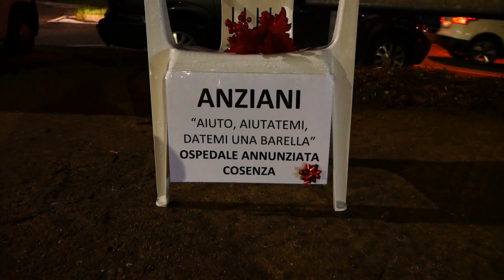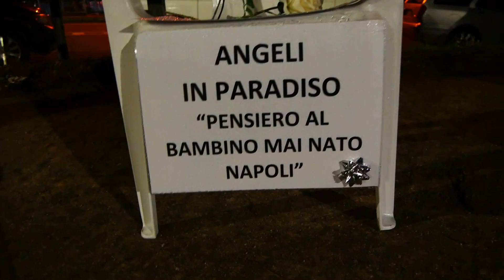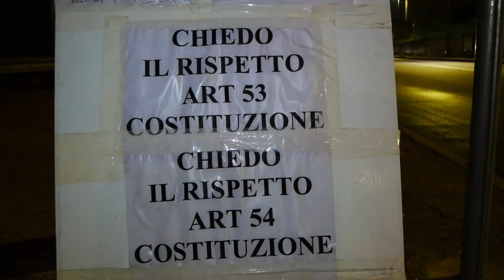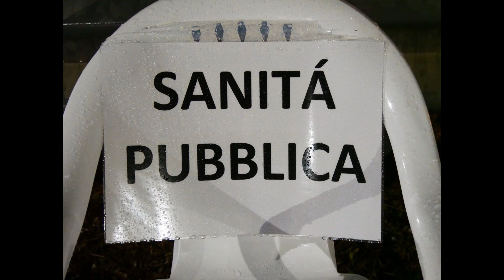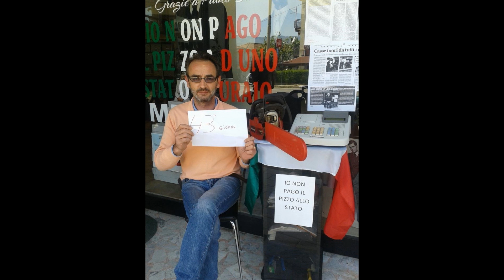Roberto Corsi: da solo contro il sistema - dal presidio permanente di Cosenza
Resistenza, lotta, resilienza. Un uomo solo in Calabria contro un sistema marcio dalla nascita. Chi abusa del proprio potere non può definirsi democratico. Roberto Corsi dal presidio permanente di Cosenza...